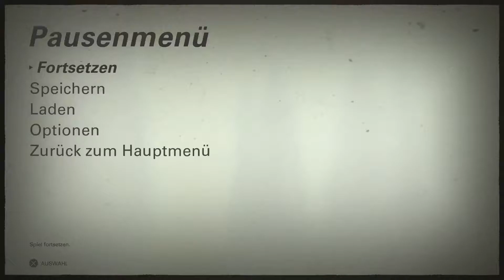Wolfenstein 2 # 13| Ein Vertrauter Ort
Wolfenstein 2 gameplay german

Wolfenstein 2 PS4 Pro gameplay german

Amerika, 1961

Ihr Sieg über General Totenkopf währte nur kurz. Trotz des Rückschlags hält das Regime die Welt weiterhin in seiner Hand. Als B.J. auch als Terror Billy bekannt, Mitglied des Widerstands, Geißel der Faschisten und die letzte Hoffnung der Menschheit, obliegt es Ihnen, das zu Beenden.